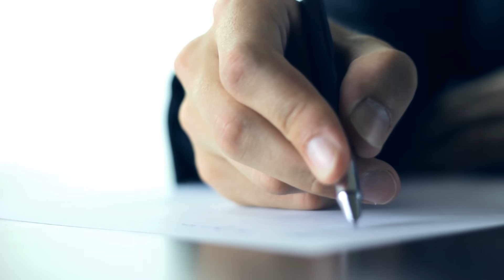Ronald A Rasband - General Conference October 2019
In the Church of Jesus Christ of Latter-day Saints, the leaders of the Church hold a semi-annual General Conference for the entire world. The conference is broadcast on YouTube and is available to all who are able to listen.

Ronald A Rasband of the Quorum of the Twelve Apostles talked about standing by our promises and covenants.